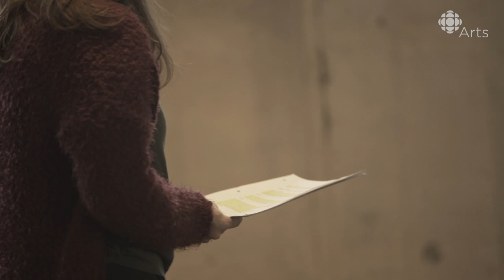Can art show us what bipolar disorder feels like?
What does it feel like inside the mind of someone with bipolar disorder? Brad Necyk's play Stormshelter gives a compassionate glimpse into the experience of living with the disorder.

A few months ago, artist and doctoral candidate Brad Necyk opened up to us about a manic episode he had after a research trip. Living with bipolar disorder has meant that along with having insight about the experience, he also lives it from the inside. And that's exactly what he's hoping the audience takes from his recent play Stormshelter, which follows a woman with the disorder through a particularly intense moment in her life.

In this video by filmmaker Tamarra Canu, you'll catch up with Necyk during rehearsal of the play in Edmonton. Then, Stormshelter headed to Toronto where it was performed as part of the Rendezvous with Madness Festival in a very small space, adding to the immersive experience of being inside the mind of its protagonist.

Necyk points out the difficulty of using his own and others' stories to talk about mental health and the system that is supposed to support it. He says: "It's difficult to be critical of something that they feel intensely passionate about." And he hopes the play makes a difference not only to patients but to the larger conversation about living with the disorder.

"I wish that we could talk about some of the other important factors that go into the experience of illness and, specifically, living with an illness for the rest of your life. When you go in and you just have these conversations, you just get a prescription refill and it's just a real difficult thing to go through alone. In certain other chronic illnesses, you maybe get a little help and guidance and insight into how to navigate that throughout your life."